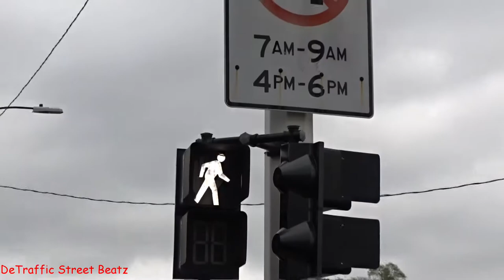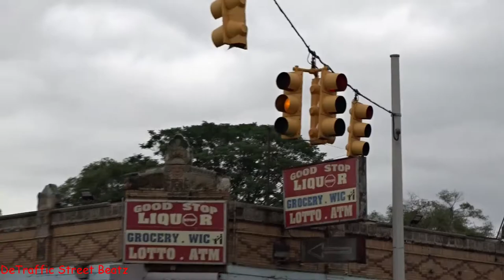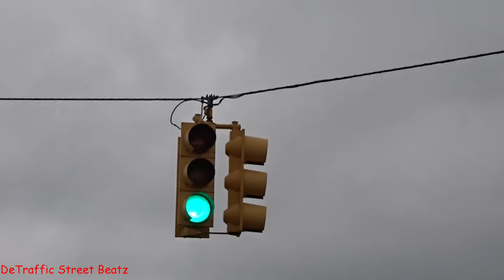Traffic Lights & Flashing Crosswalk Signals | McNichols & San Juan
Dimentional Split
Old Traffic Lights on McNichols & San Juan
McNichols & San Juan, Detroit, MI

Good Stop Liquor
Metro Detroit Barber College
Triplett Cleaners
McDougall Hardware Center
 Lights Traffic